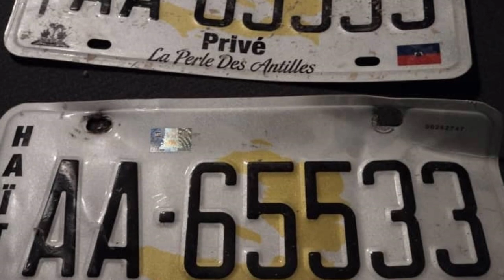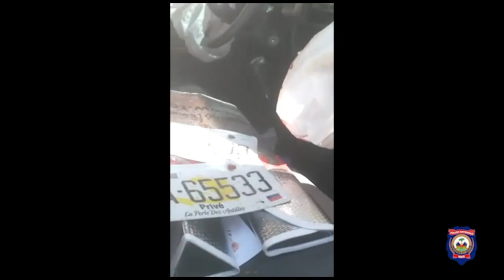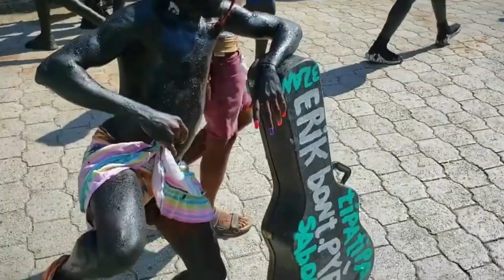Bandi kenkenn tonbe. Kanaval jacmel komansé. Sendoming reprann komes zé anko.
En Direct | Debat [ Info .
Bandi kenkenn tonbe. Kanaval jacmel komansé. Sendoming reprann komes zé anko. Baz gran grif, kokorat dan ras antravé.

Nos Emissions en direct  |  Mercredi et Dimanche: 21h00 - 22h00